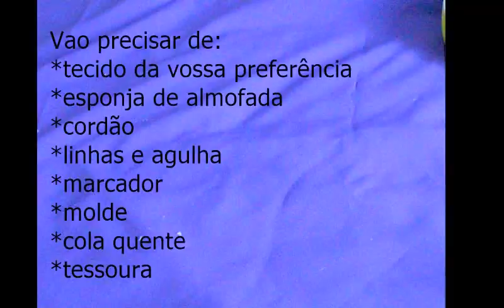D.I.Y. MÓBILE Nuvem p/ BEBÉ - Sara Antunes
Olá...Quis oferecer um mobile à minha afilhada Luana...mas queria um feito por mim. Vi uns pela Internet e pensei em recriar à minha maneira. Não ocupa muito tempo e é muito fácil, eu fiz com linha e agulha mas tu podes colar com cola quente ou até cola universal ou para tecido. Acho que ficou bem fofo...comenta aqui em baixo o que achaste...

Material usado:
* toalhas turcas de varias  cores
* 2 atacadores de ténis
* espuma ou manta acrílica para enchimento
* 2 olhos 3D ( ou entao podes fazer com goma eva)
* Cola quente

Ajuda-me a divulgar:
* Comenta aqui em baixo

Beijinhos